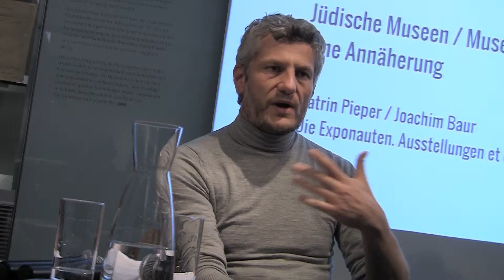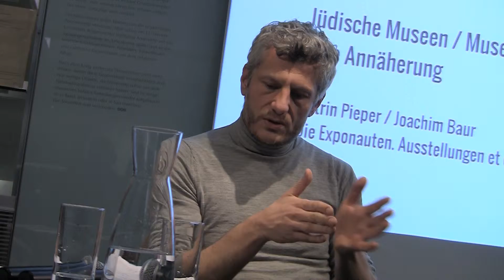Jüdische Museen / Museen der Migration - Teil 2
Eine dialogische Annäherung mit Dr. Katrin Pieper und Dr. Joachim Baur (Berlin)